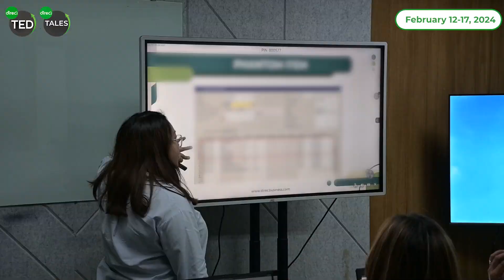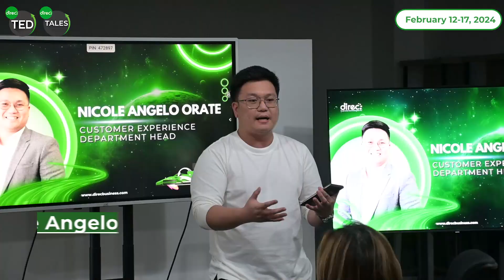Advance as ERP champions with DirecTED...IT's the leader's way 😉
That's it, folks - we're officially wrapped!

Last February, we closed the curtains on our first ever ERP Academy as part of the DirecTED series. Our aim? Leading leaders like you into the world of IT. 🧑‍💻

Can we just say, it was a real thrill watching accounting and IT leaders become SAP champions.

We at Direc can't wait to see what's in store for the next ERP Academy!